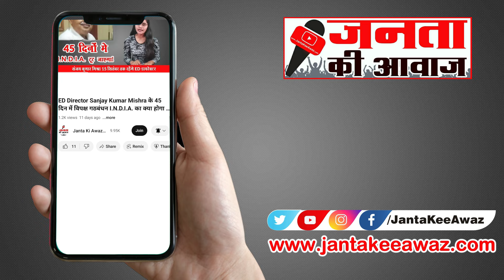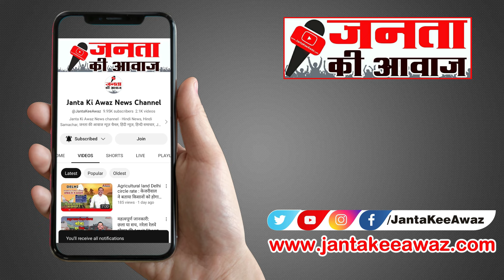Atishi का अनशन बढ़ाएगा बीजेपी की टेन्सन! Sunita Kejriwal और संजय सिंह की Speech| Delhi water Crisis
Paani Satyagraha' on Delhi Water Crisis,Delhi water minister Atishi,Delhi Water Minister Atishi begins hunger strike. Amidst this crisis, Atishi, accompanied by AAP MP Sanjay Singh and Delhi Minister Saurabh Bharadwaj, paid homage to Mahatma Gandhi at Rajghat before announcing the initiation of her 'Pani Satyagraha' in Bhogal to compel Haryana to meet its water supply obligations to Delhi
'Paani Satyagraha' on Delhi Water Crisis,'Paani Satyagraha' on Delhi Water Crisis, delhi water crisis, Delhi water minister, Atishi, Delhi Water Minister Atishi begins hunger strike Paani Satyagraha,janta kee awaz, janta ki awaz, himanshi kashyap,
जनता की आवाज न्यूज चैनल - YouTube : Find all Latest Hindi News, Breaking News, Hindi News, Hindi Samachaar, Delhi Samachar  @JantaKeeAwaz
About Janta Kee Awaz News Channel (Youtube Channel): Janta Ki Awaz News Channel Covers all Hindi News Live | Trending News in Hindi |  Latest News | Today Breaking News | Political news | Informational News and Sports News etc. So stay tuned.
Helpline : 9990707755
Links